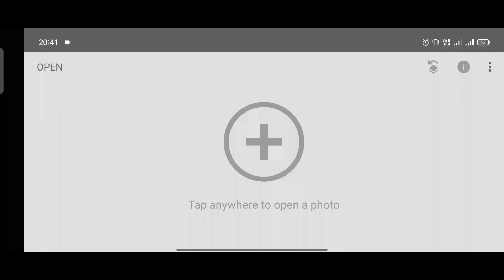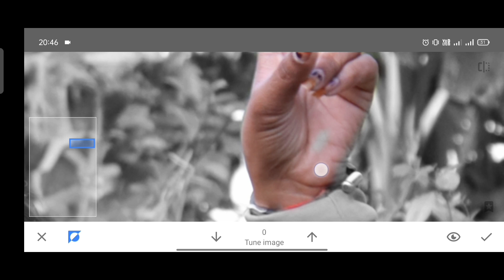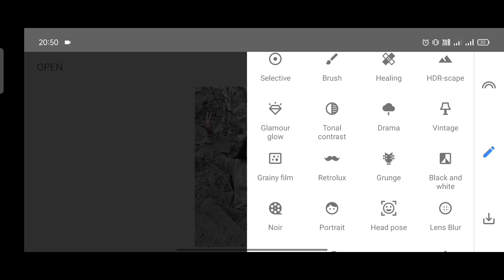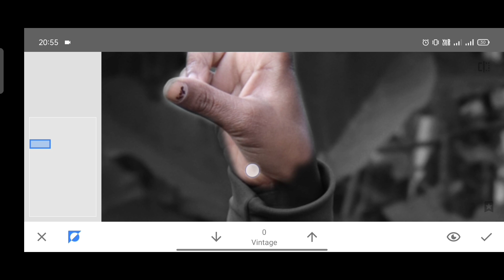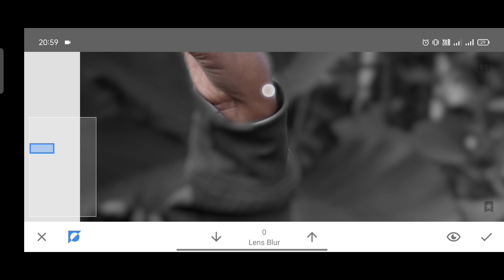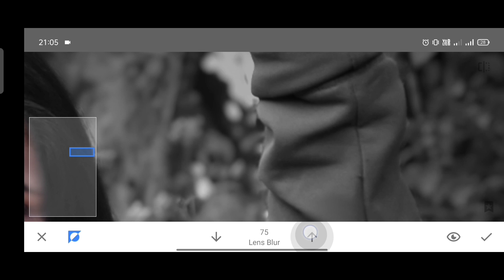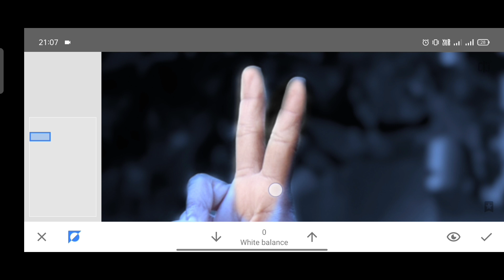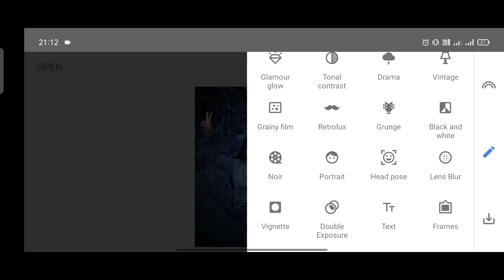Snapseed glowing butter flying concept photo editing|snapseed background colour change photo editing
Snapseed photo editing||Snapseed face smooth photo editing||Glowing butterfly photo editing||editing